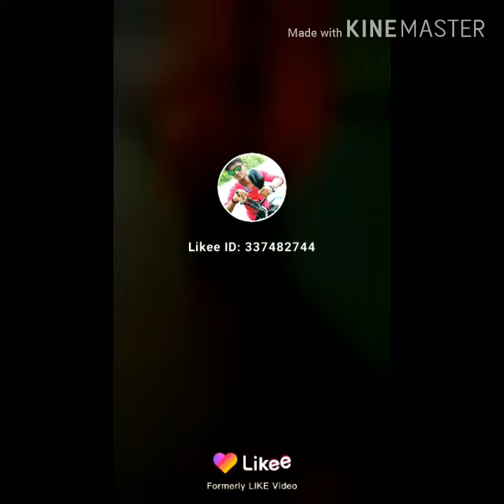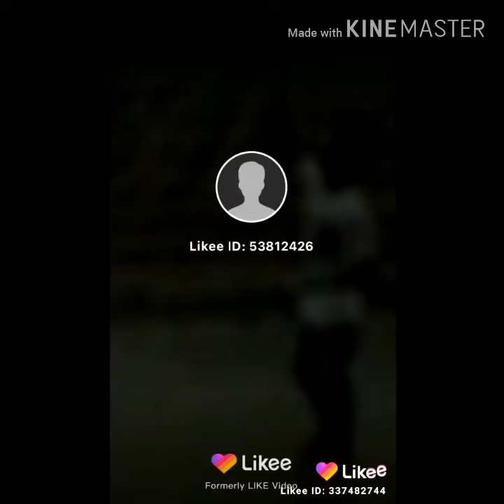Tik Tok vidio ful masti 2019 pakri tiger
Md Dastagir